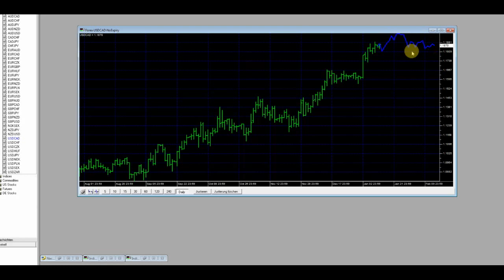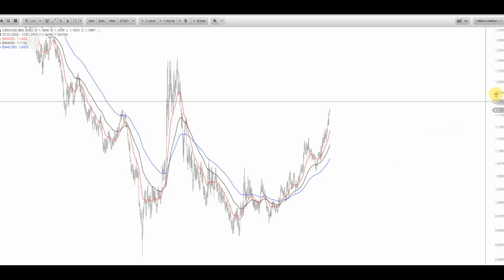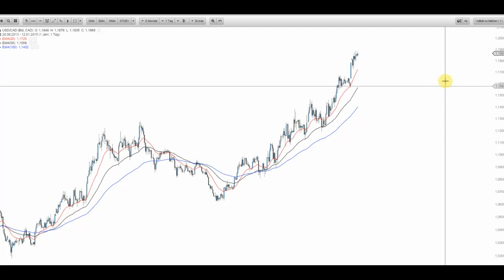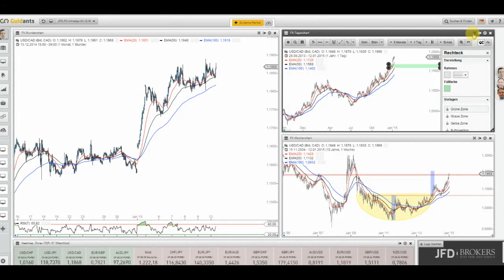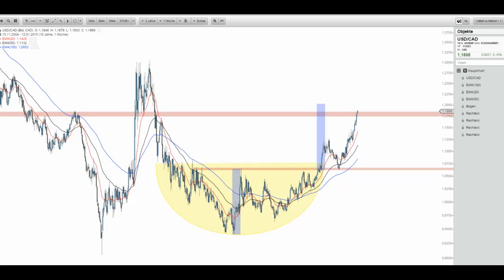JFD Devisenradar: USD/CAD (Loonie) Big Picture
Der USD/CAD im großen Bild sowie mit der Beschau für die kommenden Wochen. Was darf man erwarten?